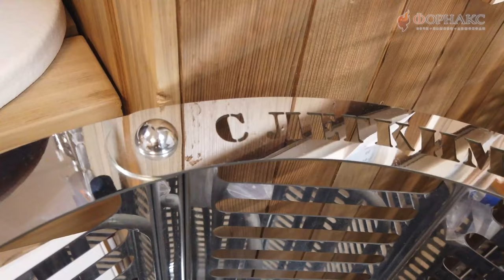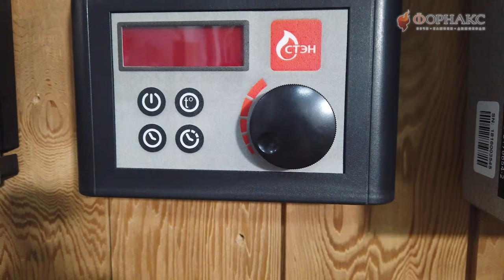Как выбрать электрокаменку для сауны или бани!?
Электрокаменки являются незаменимым средством прогрева воздуха в бане или сауне и отличной альтернативой печному отоплению. Каменки обеспечивают максимально быстрый нагрев и поддерживают уровень достигнутых температур в течение всего времени эксплуатации.
➽Преимущества
✔не требуют установки дымохода;
✔чистые условия работы. Каменки не требуют применения твердого и других видов топлива;
✔отсутствует образование сажи, копоти и золы;
✔просты в установке и эксплуатации.
Электрическая печь для сауны и бани (электрокаменка) должна быть комфортной в использовании, экономичной и компактной. В данном видео мы покажем как подобрать электрокаменку для сауны и бани,  расскажем про модификации печей с пультом управления или с выносным пультом управления. Ответим на главный вопрос - как подобрать  и как выбрать электрокаменку по мощности или объему сауны. Какая электрокаменка лучше и надежнее, дешевле и эффективнее!!
Подскажем где купить электрокаменку для сауны по доступной цене!
Если остались вопросы по подбору - пишите в комментариях под видео или в whatsApp ➽ 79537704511 и  мы вас проконсультируем по любой модели!